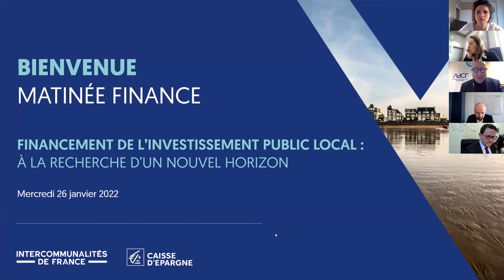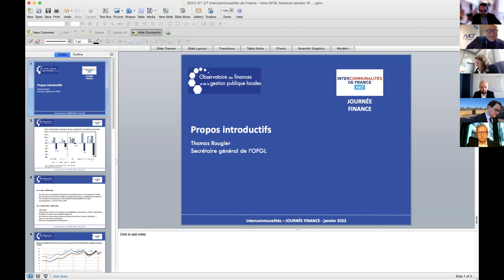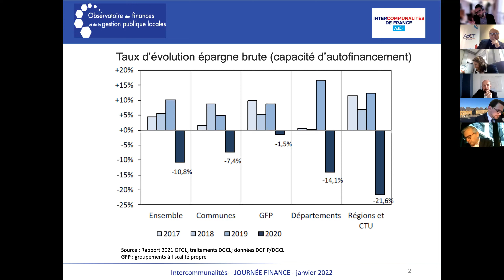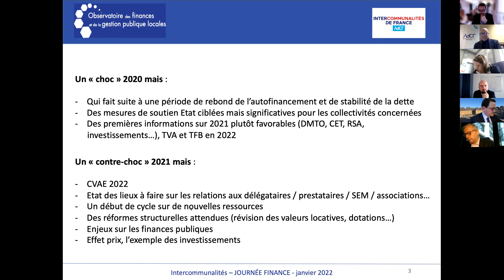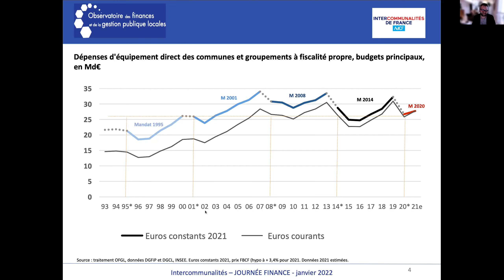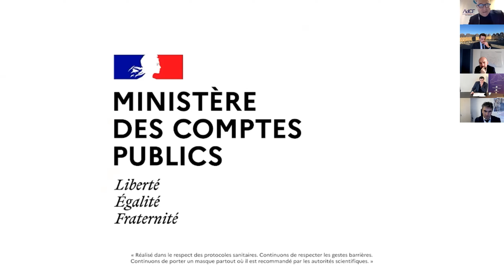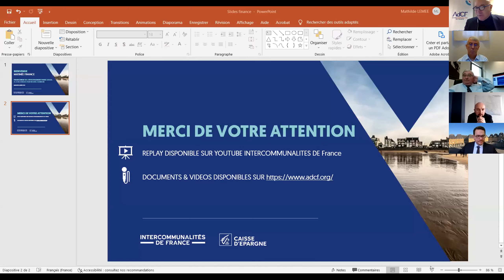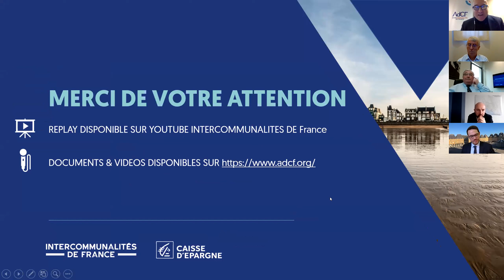Matinée Finances locale 2022 - Intercommunalités de France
Un vent d'optimisme soufflerait sur l'économie française. La croissance est de retour et la commande publique retrouve des couleurs. Mais les collectivités locales qui ont fait preuve de résilience durant la crise sanitaire parviendront-elles durablement à tirer leur épingle du jeu ?

Cette journée sera consacrée à l’analyse des leviers dont disposent aujourd’hui les intercommunalités pour financer leurs projets : le nouveau panier fiscal sans la taxe d’habitation, les enjeux de développement dans les territoires, les contrats de relance et de transition écologique et leur capacité à en matière de visibilité budgétaire à l’échelle du mandat…

Programme :

Introduction par Sébastien Martin, président d’Intercommunalités de France et Pascal Pouyet directeur du développement, Caisse d’Epargne, groupe BPCE.

Suivront deux tables rondes :

9h30 – 11h | Budgets 2022 et suivants : sur quelles ressources les collectivités locales peuvent-elles compter ?
De nombreux experts et observateurs ont donné des signaux rassurants sur la santé financière des collectivités un an après le début de la crise sanitaire. Au-delà de cette approche globale, quelle est la réalité des impacts sur les budgets des collectivités ? L’effritement de l’épargne, la consommation des excédents, la réduction de certains postes de dépenses…. laisseront ils des traces dans les budgets ? A moyen terme, sur quelles ressources les collectivités locales pourront-elles durablement compter ? La récente réforme de la taxe d’habitation épuise-telle le sujet d’un panier fiscal adapté aux besoins des collectivités ?

Propos introductifs : Thomas Rougier, secrétaire général OFGL
Avec Jean-René Cazeneuve, député du Gers, Olivier Dussopt ministre chargé des comptes publics, Véronique Pouzadoux, présidente de la Communauté Saint-Pourçain Sioule Limagne, Sébastien Miossec, président de Quimperlé Communauté et Boris Ravignon, président d’Ardenne Métropole.

11h – 12h30 | Relance de l’investissement & contractualisation : quel support ? quels moyens ? quels partenaires ?
La relance de l’investissement local est une priorité. Elle a été fortement stimulée avec le Plan France relance lancé par le gouvernement l’année dernière, et dont l’action se poursuit cette année, au travers des CRTE. Pour donner à ces contrats, à la volonté très intégratrice, toute leur capacité d’action il convient d’y articuler les financements de l’ensemble des partenaires publics. Les attentes des collectivités portent aussi sur la nécessité de s’engager dans la durée à partir d’une approche pluriannuelle, à l’image des CPER. Comment la rendre possible ?

Avec : Guillaume Choisy, directeur Agence de l’eau Adour Garonne, Philippe Cichowlaz, responsable du pôle Politique de Cohésion européenne ANCT, François Ecalle, président de Finances Publiques et Economie FIPECO, Jean Pascal Fichère, président du Grand Dole, Claude Raynal, sénateur de la Haute-Garonne et Isabelle de Waziers, vice-présidente en charge des finances de la Communauté Sommes Sud-Ouest.